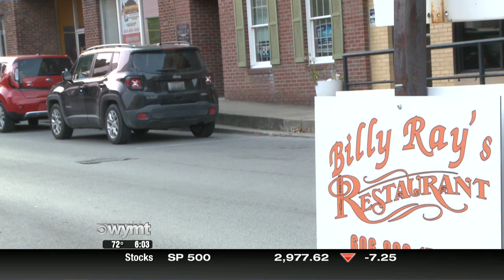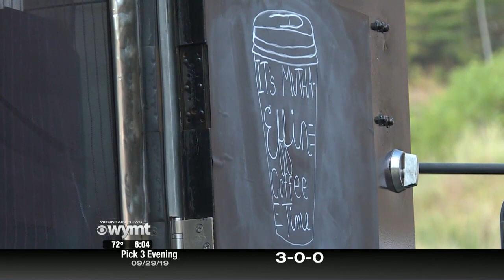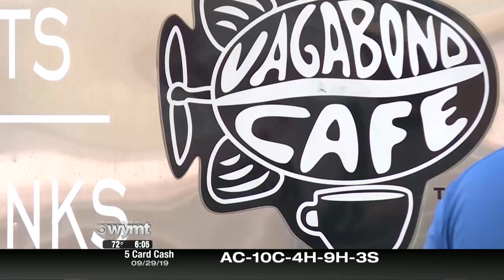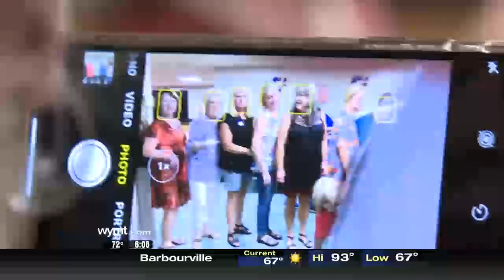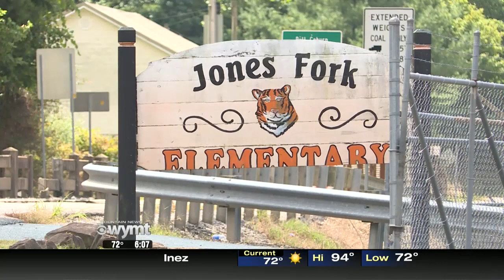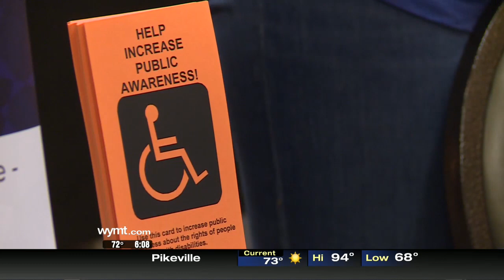6 a m Top Stories September 30, 2019